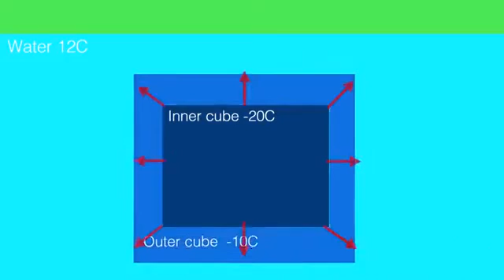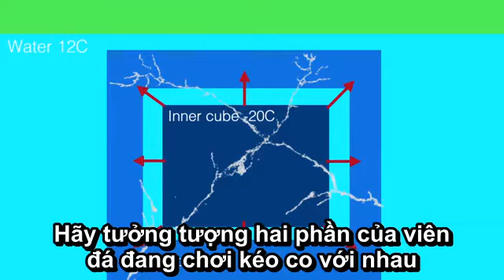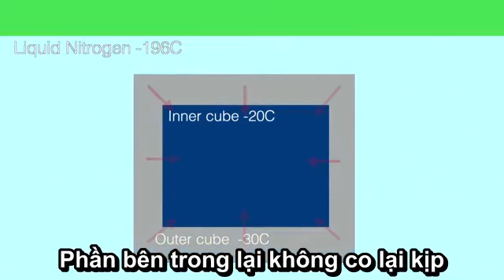Tại sao nước đá bị nứt vỡ trong nước - Periodic Videos VIETSUB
Khi thả nước đá vào đồ uống, đôi lúc viên đá sẽ bị nứt ra. Tại sao vậy nhỉ? Hãy cùng xem để giải thích, và chứng kiến một viên đá bị thả vào Nitơ lỏng nhé!